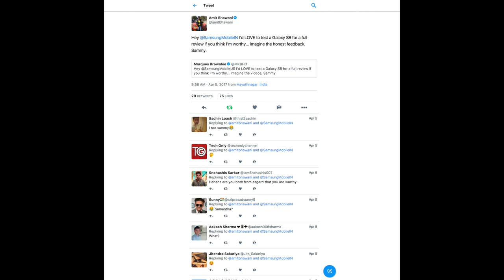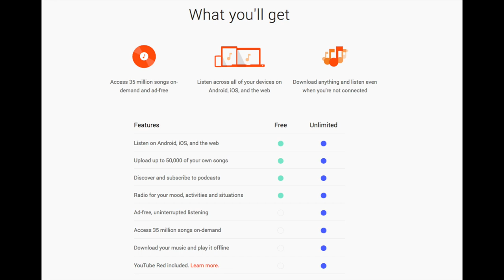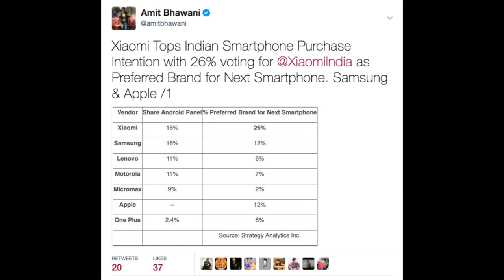Tech News Today: Mi 360° Camera, Twitter Lite, Play Music, OnePlus Controversy